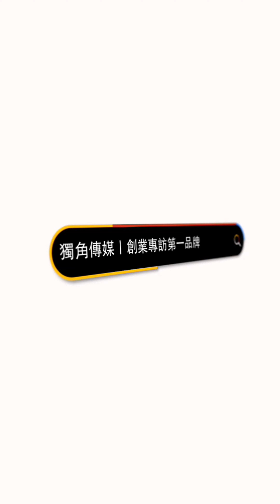創業之星 Yōu Touched Scents 芳香療癒工作坊 | 創辦人 | 林郁庭 女士